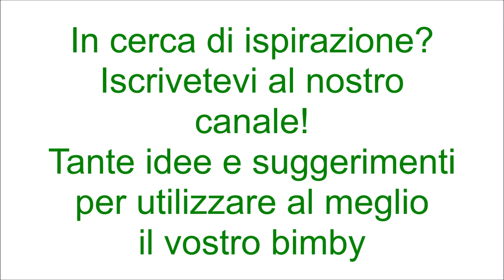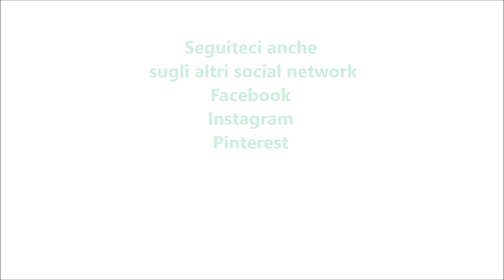Dado vegetale per bimby TM6 TM5 TM31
Ingredienti:
300 g di carote tagliate a pezzetti
200 g di zucchine tagliate a pezzetti
80 g di gambi di sedano
80 g di cipolla
120 g di pomodorini
1 spicchio di aglio senz'anima
1 foglia di alloro
1 rametto di rosmarino
1 mazzetto di prezzemolo fresco
1 mazzetto di basilico
150 g di sale grosso
30 g di vino bianco
20 g di olio e.v.o.